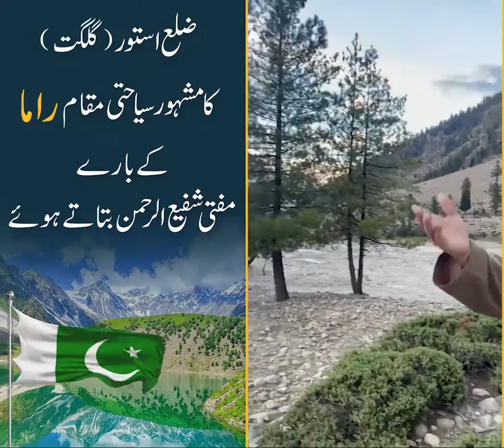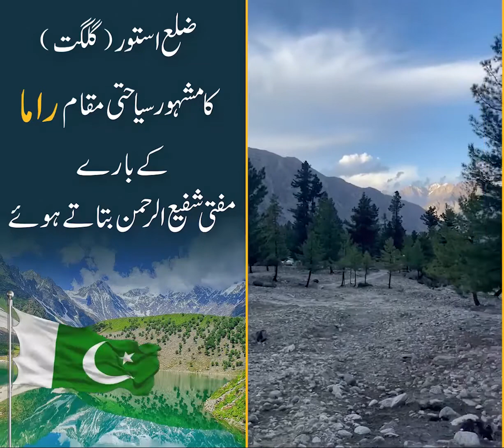Zila Store (Gilgit) Ke Seyahat Muqam RAMA Ke Bare Main Mufti Sahib Batate Howe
Mufti Shafi Ur Rahman Sb